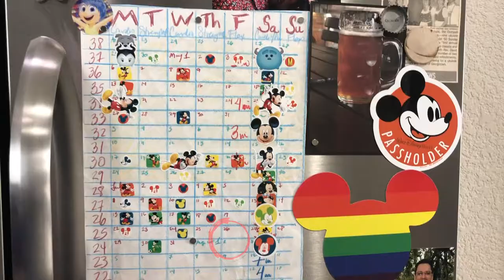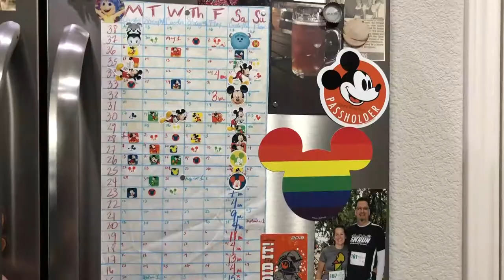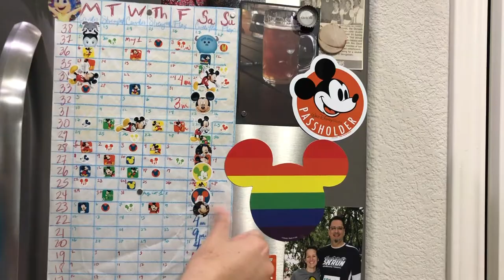Marathon Training Week 6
Holy moly, it’s hot, y’all. This week we were humbly, yet forcefully, reminded that it’s summer. In Texas. And that running more than a couple of miles requires waking up very early...and that you’ll still get very, very sweaty. Week 6 of WDW Marathon training in the books; 7 miles down, 19 to go.